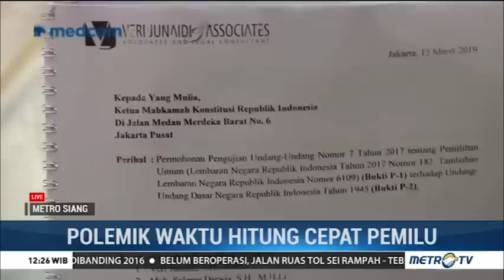Polemik Waktu Hitung Cepat Pemilu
KPU mengatur penanyangan hitung cepat atau quick count setelah pemungutan suara rampung. Hal ini memicu perdebatan antara DPR dan KPU yang ingin memundurkan waktu lebih dari dua jam setelah penghitungan suara.